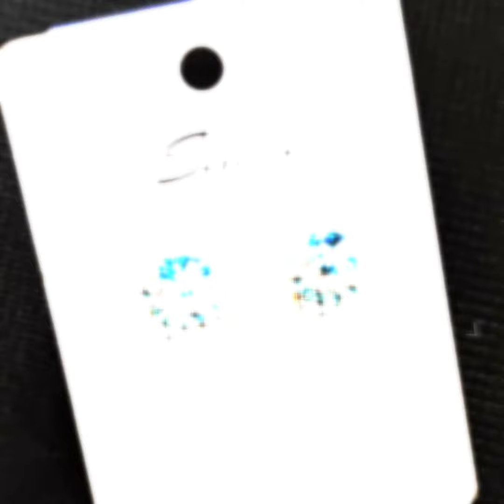Beautiful studs earrings designs collection/‎@beautifashioneideas studs earrings designs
Asalm o allikum,

Please Note that I do not owner any of these pictures and designs displeyed in this video and I am not responsible for selling any of   these pictures and designs.
I collected all these gorgeous desgins to give you some ideas for that product picture and designs you want to by.